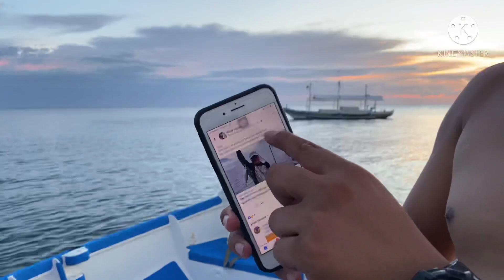KOOKOO'S NEST!!! Hidden Paradise Of NEGROS ORIENTAL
Join me to this hidden paradise that u will surely love!!!